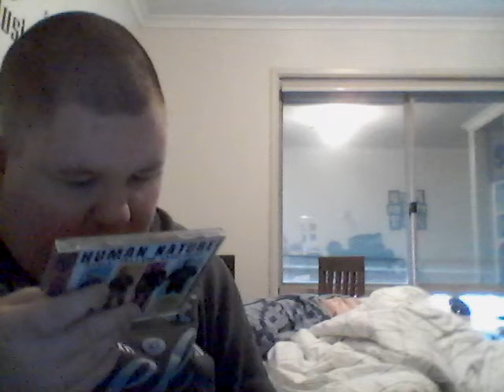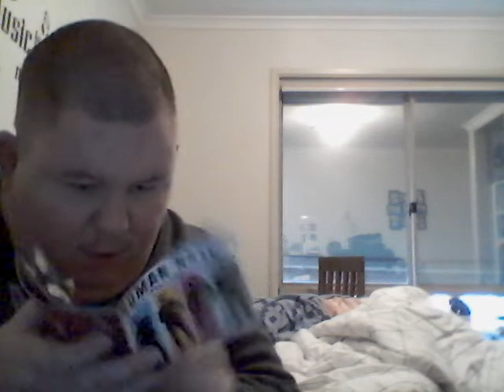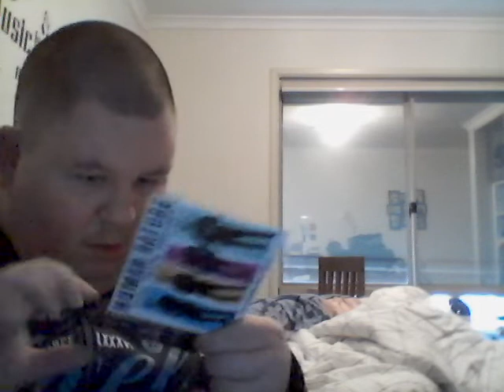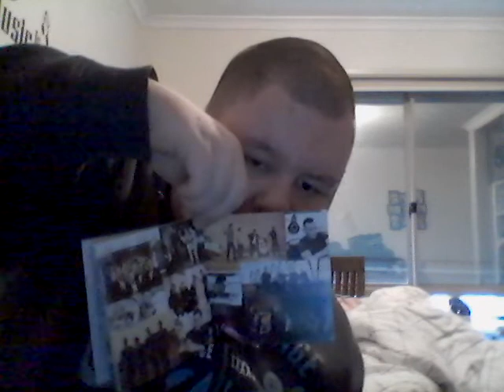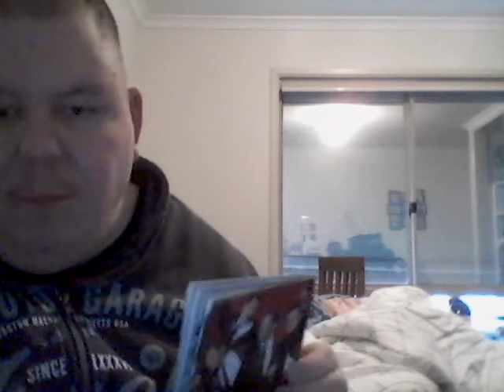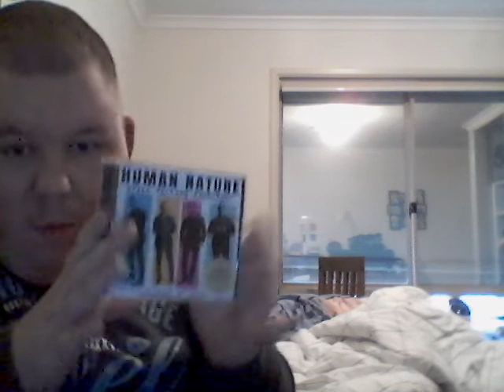Human Nature Still Telling Everybody 30 Years Of Hits Unboxing